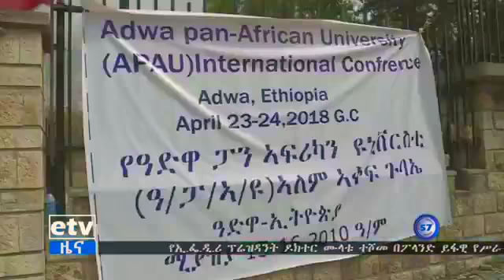EBC NEW ODUU April 23.2018.Oduu Amaa Nu Gaahe